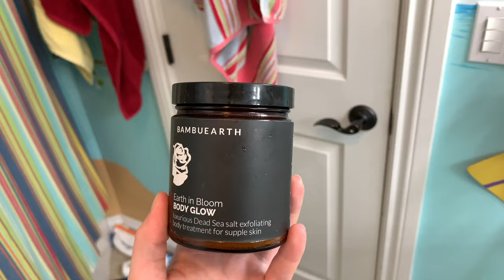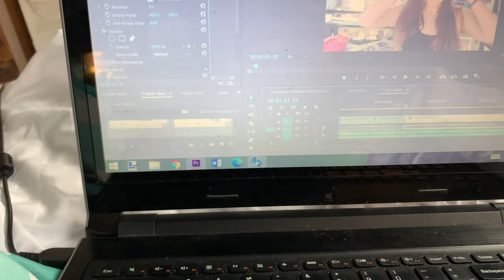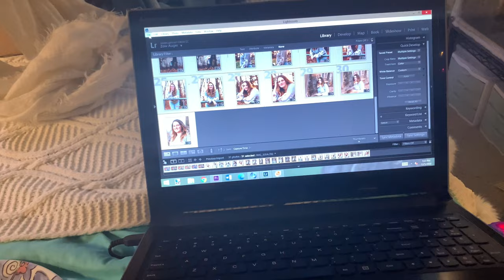Day in My Life // Herpmas 2020 (Vlogmas Day 5)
◦•●◉✿ 𝙎𝙤𝙘𝙞𝙖𝙡 𝙈𝙚𝙙𝙞𝙖 ✿◉●•◦

Blog Hi guys! I knew I wouldnt have time to sit and film anything today, so I decided to do your typical vlogmas vlog!

Amazon Reptile Keeper Gift Guide

Song: Title: Deck the Halls by Jingle Punks